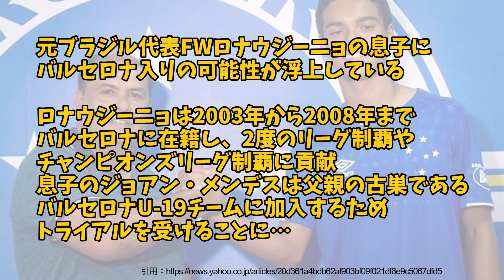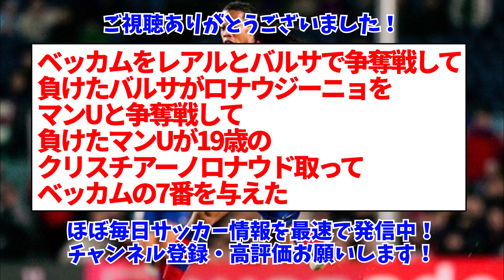【2ch】【速報】ロナウジーニョ息子にバルセロナ入りキターwwwww【サッカースレ】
☆元スレ
hを追加お願いします。